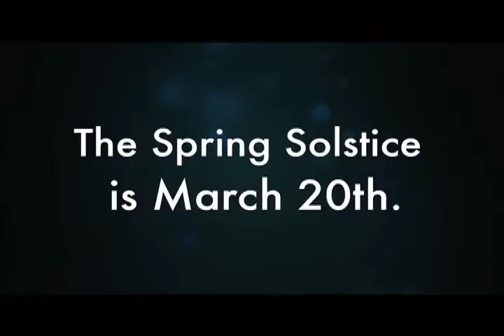Did You Know - Spring Solstice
Episode #430: Made by Senior Video Journalist: Destiny Rodriguez.